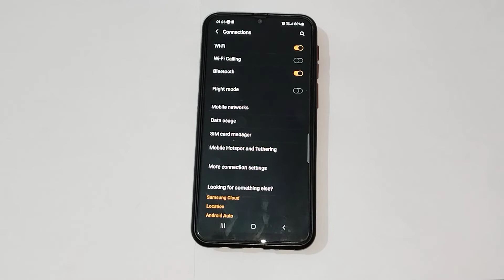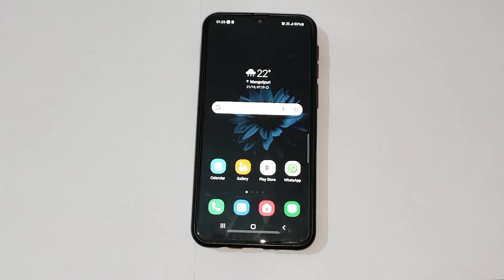How to change Hotspot password in Samsung galaxy a70s, Hotspot setting